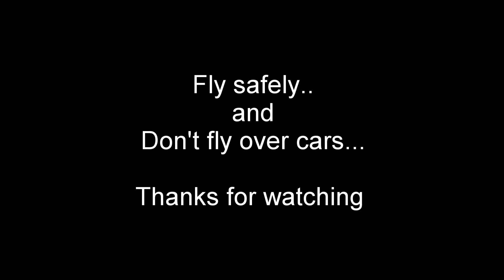MiniCasper Terrorizes - Meteor75 Whoop Madness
Got home, had to keep flying.. this  Meteor75 Whoop is crazy fun. I recommend this drone for anyone wanting to fly indoors and out!

Thanks Big Jim, and Thank You Grant from Buzzfpv.com.au for all the advice, tips and feedback.

Drone: Meteor75 Brushless Whoop FRSKY FCC
Transmitter: Frsky X-Lite Pro

Goggles: Fatshark Attitudes - Prix Module Archimedes Installed

Music: Tove Lo - Habits (Stay High) - Hippie Sabotage Remix